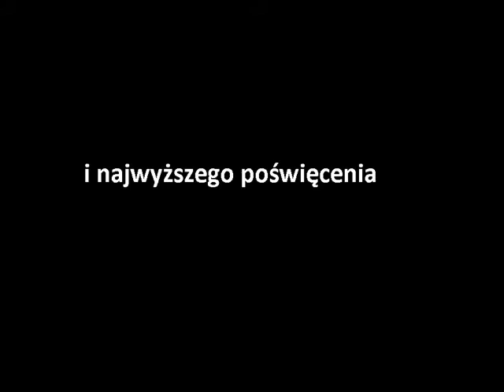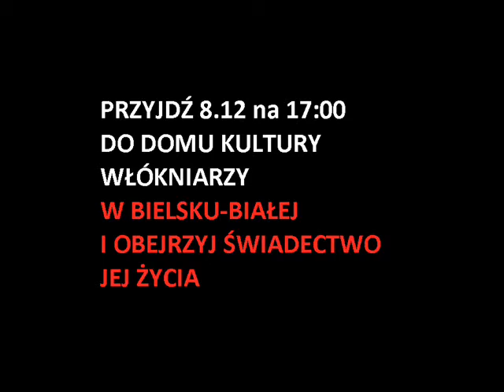"Ja Danuta Sidzikówna" trailer spektaklu grupy Katemafor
Historia Danuty "Inki" Sidzikówny wdł scenariusza napisanego przez prof. Józefa Argasińskiego.
Scenariusz został napisany i widowisko będzie zrealizowane dzięki inicjatywie i wsparciu Starostwa Powiatowego w Będzinie.